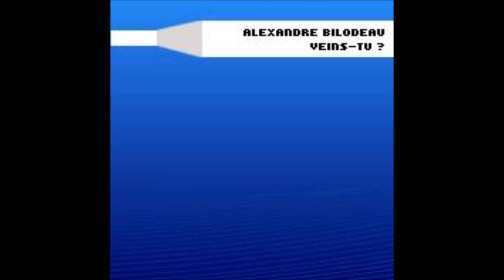Alexandre Bilodeau - RealBeeDeeEyes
[artist]: Alexandre Bilodeau

[title]:  RealBeeDeeEyes

[album]: [EPS22] Veins-tu E.P.

[release]: 2005

[label]: Epsilonlab (the link is dead, but the tracks can be downloaded @